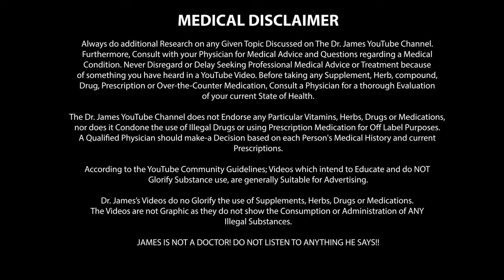Natural Vs Enhanced Training - Shocking Differences on Steroids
In this video, you will see how training on steroids and training natty are VERY different. Natural guys don't realize their training must be spot on if they want to make gains enhanced. Training like someone on steroids is the best way to get nowhere if you are a natty. We also discuss the potential risks and side effects of using steroids and how they can impact your health in the long run. Whether you're a natty or not, this video is a must-watch for anyone interested in fitness and bodybuilding.

🏆 Need professional guidance on your road to Level Up? 💉 Or Perhaps your blood work reviewed? 🧪

TIME STAMPS:
00:08 Frequency - Who Needs To Train More?
01:22 Cardio - Who Needs More?
02:02 Volume - Who Needs More?
03:20 Exercise Selection
03:20 Exercise Selection
04:21 Intensity - Who should train harder?
04:45 Rep Ranges - Naturals
06:08 Rep Ranges - Steroids
07:08 Still Natural?!
07:55 The Truth: Steroids Vs Natty